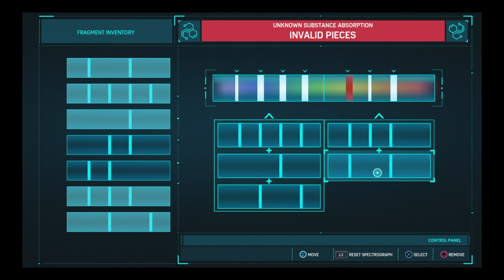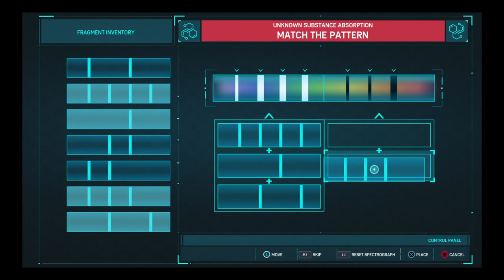تختيم لعبة سبايدرمان عربي على ps4 حلقة #38